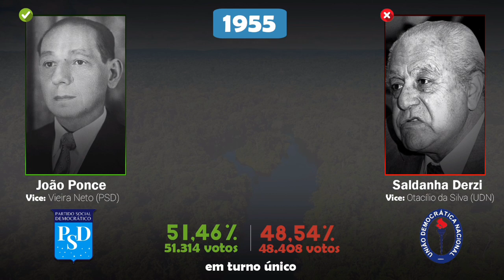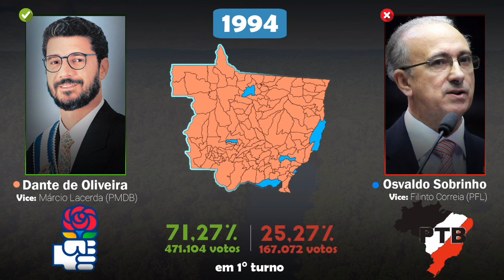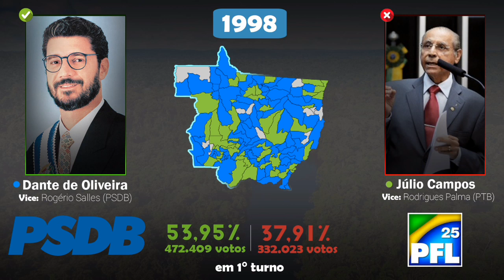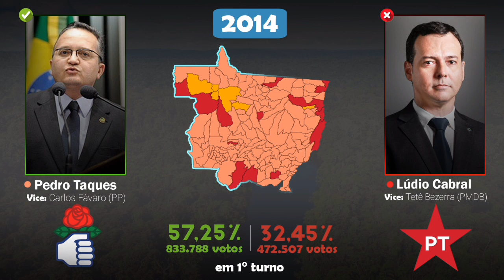Todas as eleições para o governo so Mato Grosso (1947 - 2018)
0:00 - 2:01 Hino do Mato Grosso
2:02 - 2:50 Dante de Oliveira 1994
2:51 - 3:16 Dante de Oliveira 1998
3:17 - 4:08 Blairo Maggi 2002
4:09 - 5:04 Blairo Maggi 2006
5:05 - 6:01 Silval Barbosa 2010
6:02 - 6:56 Pedro Taques 2014
6:57 Mauro Mendes 2018